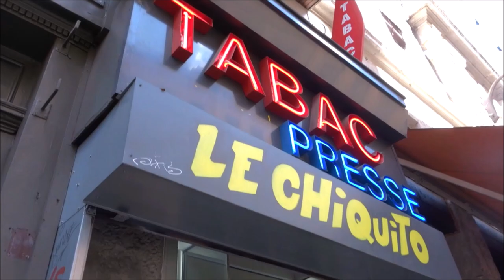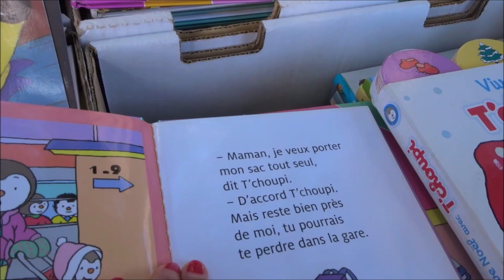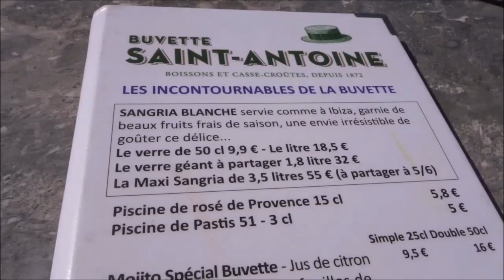VLOG #18: SUMMER in LYON, FRANCE | EXPLORING the city with my friend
Bonjour à tous! Ça va?

It's summertime! Yay! I know most of you guys would love to get a little tan, so here's a vlog on how we spent our summer here in the beautiful city of Lyon, France.
Featuring my long lost amazing sister, Annabanana!